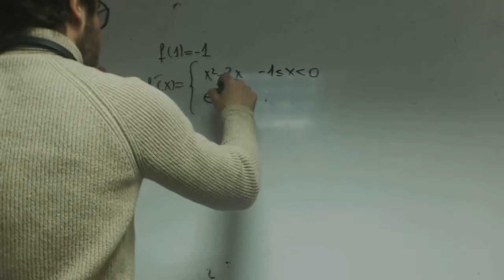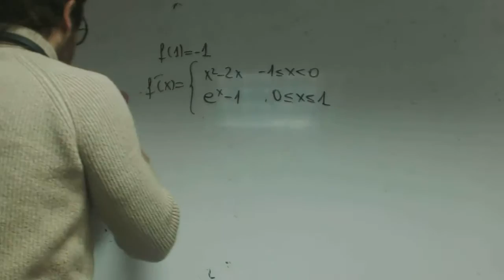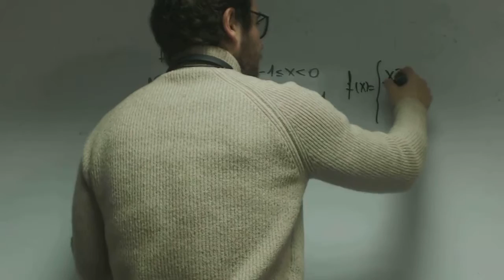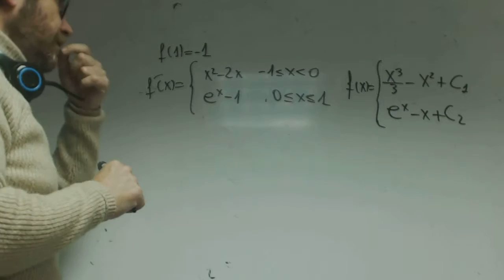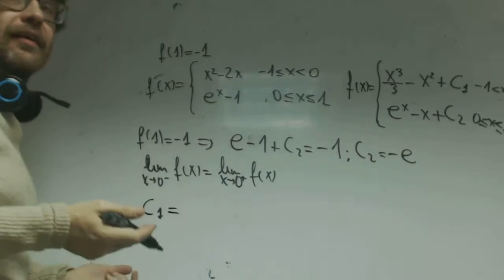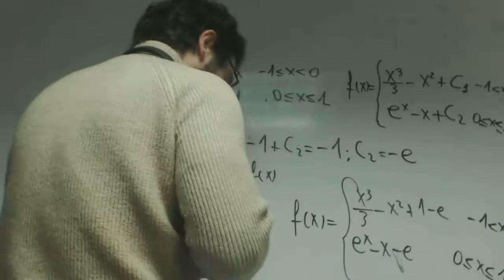Integral con continuidad en funcion a trozos Grabiel Matematicas Academia Usero Estepona